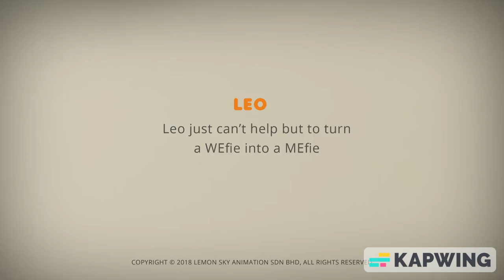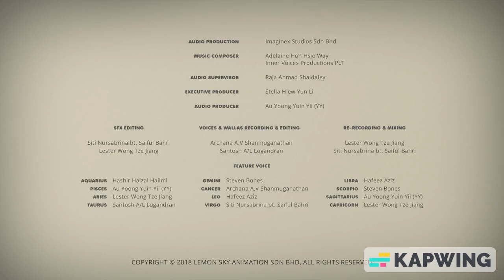AstroLOLogy Season 1 Episode 43 Photo Booth But With Hanna Barbera Sound Effects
Please note that this episode heavily uses Hanna-Barbera Sound Effects.

Those Hanna-Barbera Sound Effects are listed in order:

Sound Ideas, BOING, CARTOON - HOYT'S BOING COLLECTION 01
Sound Ideas, BOING, CARTOON - RIPPLE BOING
Sound Ideas, BOING, CARTOON - RISING WIGGLE BOWANG
Sound Ideas, BOING, CARTOON - SHORT FLAT BOING
Sound Ideas, BOING, CARTOON - TROMBOING
Sound Ideas, BOING, CARTOON - WIGGLE BOWANG
Sound Ideas, BOING, CARTOON - WINNIE'S SPELL
Sound Ideas, BOINK, CARTOON - HOYT'S BOINK
Sound Ideas, CARTOON - CHARACTER TAKE OFF AND RUN OVER SECOND CHARACTER, CRASH
Sound Ideas, CARTOON - HERE'S YOUR PAPER MR. FLINTSTONE!, HIT
Sound Ideas, CARTOON - QUICK SHUFFLE AND TAKE OFF, RUN
Sound Ideas, CARTOON - SURPRISED TAKE AND CRASH
Sound Ideas, CRASH, CARTOON - ZING AND CRASH
Sound Ideas, HEAD SHAKE, CARTOON - PIANO HEAD SHAKE
Sound Ideas, HEAD SHAKE, CARTOON - PINGY HEAD SHAKE
Sound Ideas, HEAD SHAKE, CARTOON - XYLO HEAD SHAKE
Sound Ideas, HIT, CARTOON - BENT BRAKE DRUM AND BULB HORN HIT
Sound Ideas, HIT, CARTOON - BILP
Sound Ideas, HIT, CARTOON - FLAT BONK
Sound Ideas, HIT, CARTOON - FLBONK
Sound Ideas, HIT, CARTOON - GEDUNK
Sound Ideas, HIT, CARTOON - HEAVY TIMP RISE
Sound Ideas, HIT, CARTOON - HIT AND WIGGLE
Sound Ideas, HIT, CARTOON - HOLLOW METALLIC HEAD KONK AND HORN
Sound Ideas, TEETH, CARTOON - SCOOBY'S TEETH CHATTER, SHORT
Sound Ideas, THUMP, CARTOON - TUBE THUNK 01
Sound Ideas, TWANG, CARTOON - BOWANG
Sound Ideas, TWANG, CARTOON - HOYT'S BOW TWANG
Sound Ideas, TWANG, CARTOON - METALLIC RULER VIBRATE
Sound Ideas, ZIP, CARTOON - BIRD ZIP
Sound Ideas, ZIP, CARTOON - HOYT'S ZIP
Sound Ideas, ZIP, CARTOON - KEEN ZIP IN
Sound Ideas, ZIP, CARTOON - KEEN ZIP OUT
Sound Ideas, ZIP, CARTOON - QUICK WHISTLE ZIP OUT, HIGH
Sound Ideas, ZIP, CARTOON - RICCO ZIP IN 01 (H-B)
Sound Ideas, ZIP, CARTOON - SHORT BABOO ZIP
Sound Ideas, ZIP, CARTOON - TAKE ZIP
Sound Ideas, ZIP, CARTOON - ZURUP